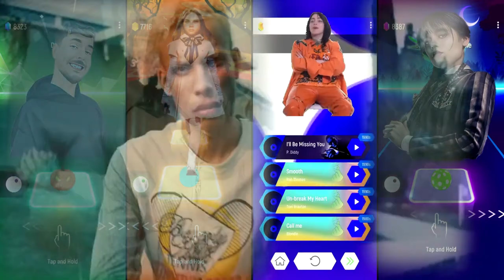Tiles Hop | MRBEAST 🆚 MEGAN M3GAN 🆚 BILLIE EILISH 🆚 WEDNESDAY ADDAMS 🔴 Dance Memes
❗️All the content related to Tiles Hop in this video is original and created by me Wyden. It typically takes around 4 hours to craft each video, ensuring that my audience experiences unique and engaging content.

‼️Lastly, I want to emphasize that the audio and video sources in my videos are curated to provide my viewers with fresh and distinctive content not found elsewhere.